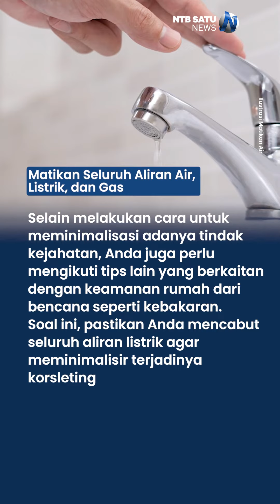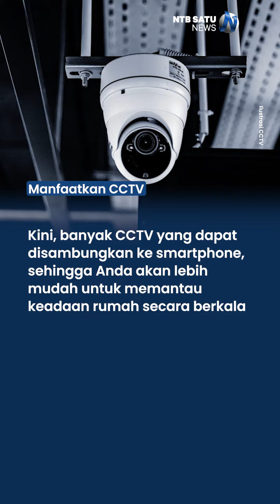Tips Aman Meninggalkan Rumah Saat Mudik Lebaran.